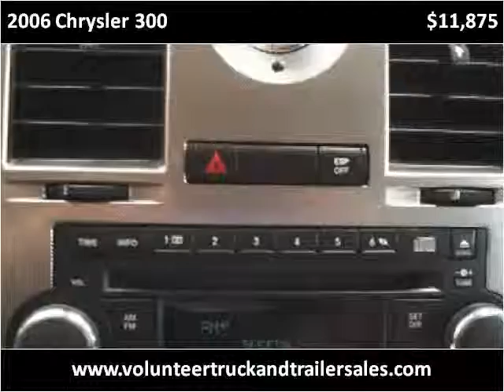2006 Chrysler 300 Used Cars Maynardville and Knoxville TN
This 2006 Chrysler 300 is available from Volunteer Motors & Trailer Sales.